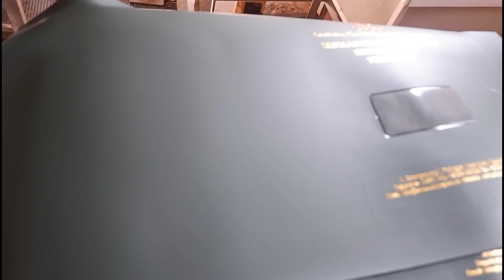WA 0813 9292 9993 JUAL MAP IJAZAH DI LUMAJANG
Terimakasih.